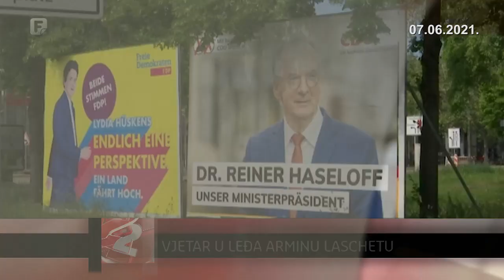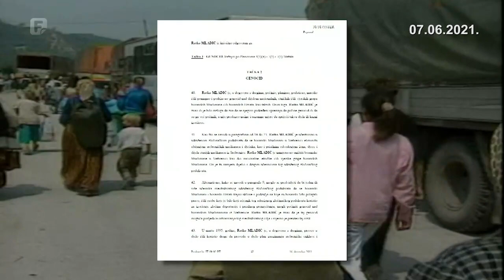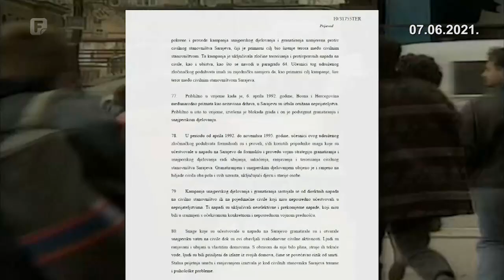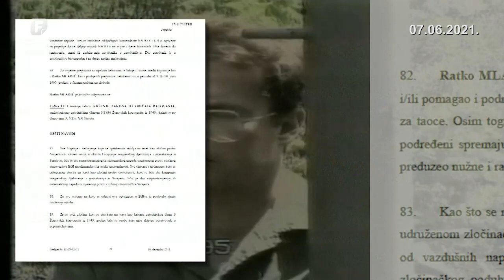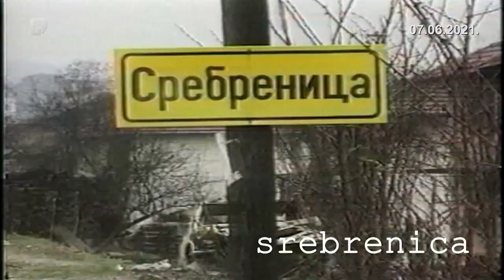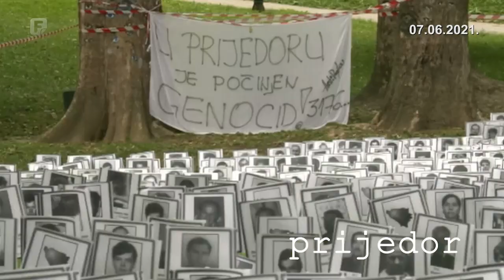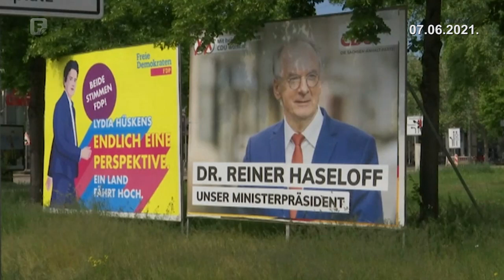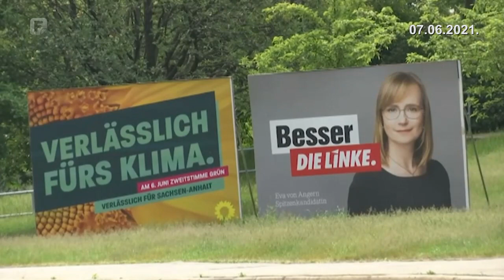Dnevnik 2 07.06.2021.